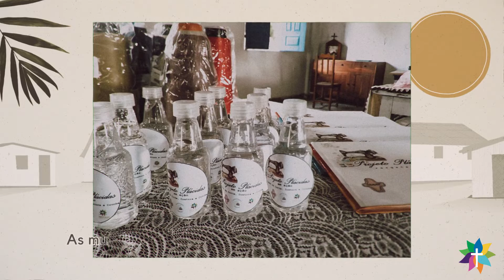EP 7 | Plácidas em Ação Resgatando Cidadania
Neste episódio, a série “Agroecologia e Economia Solidária na Amazônia Brasileira” apresenta o projeto Plácidas em Ação Resgatando Cidadania em Loreto-MA. A série de vídeos "Agroecologia, economia solidária e consumo consciente na Amazônia brasileira" pretende dar visibilidade e fortalecer as iniciativas territoriais das comunidades na Amazônia brasileira.

A série com 7 episódios exibe vídeos com a participação de lideranças locais e apresentam iniciativas de agroecologia, economia solidária e consumo consciente que são apoiadas e acompanhadas pela REPAM-Brasil.